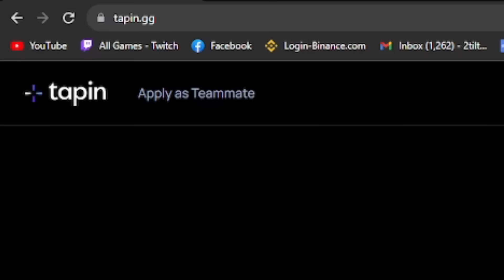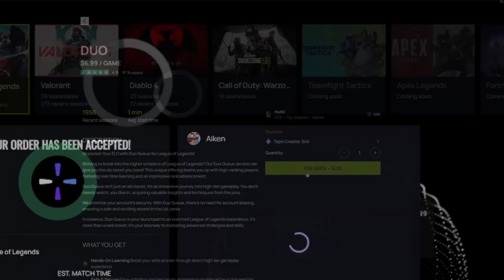I STEAL EVERY CAMP FROM LEE SIN (DOUBLE JUNGLE)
Stop losing games due to terrible team members, Find a duo with tapin.